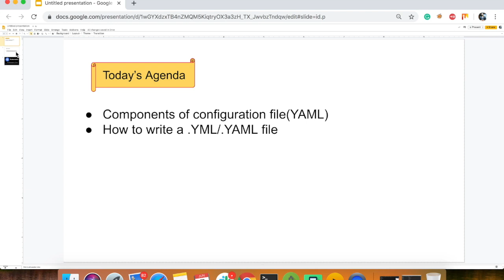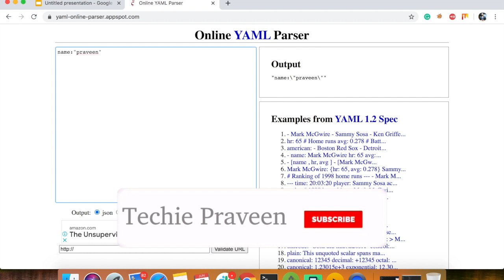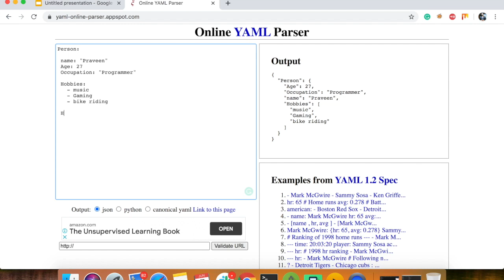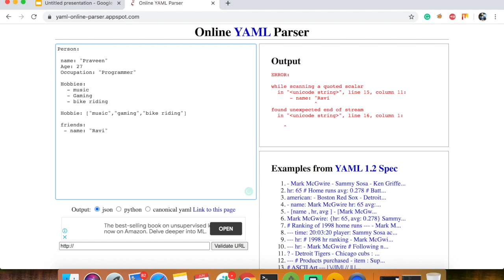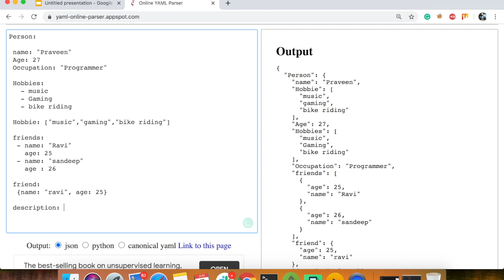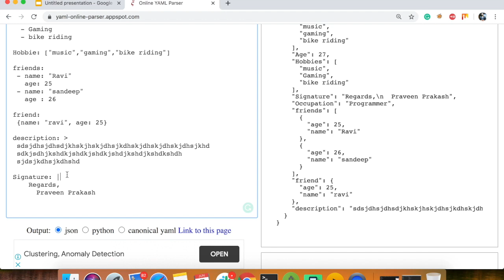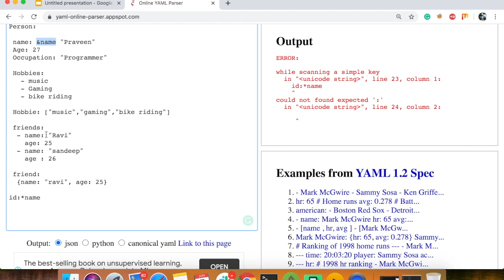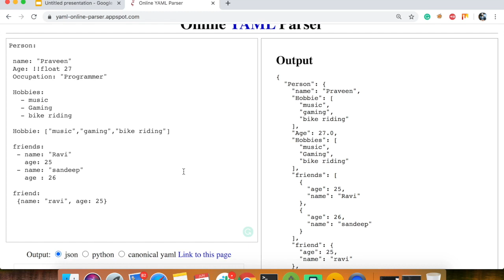YAML | YAML file | Configuration file | in Hindi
In this video, I have tried to explain to you what is a YAML file, what are the syntax of YAML. How to create a customizable YAML(configuration file).

Topics covered in this video are:

1) What is YAML
2) Syntax of YAML
3) How to create a customizable YAML file( configuration file)

Keep Learning,

Praveen Prakash